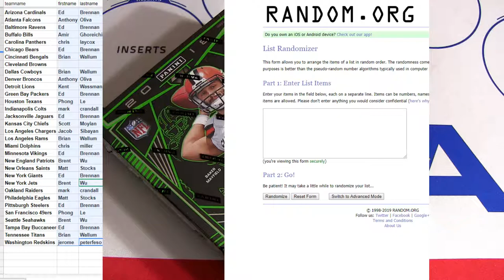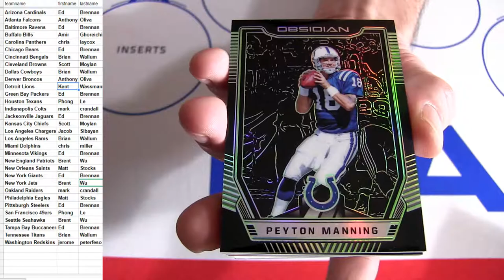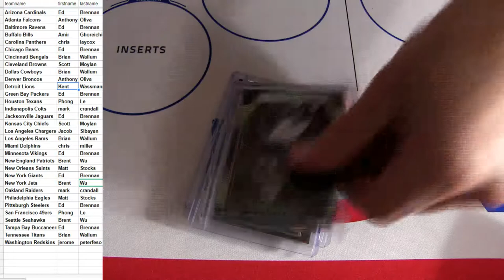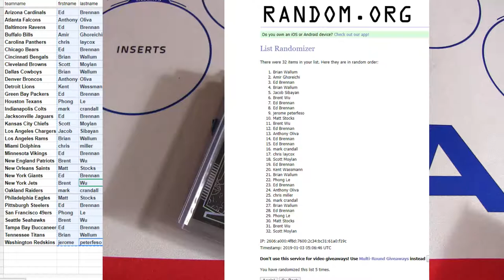18 Obsidian FB #18